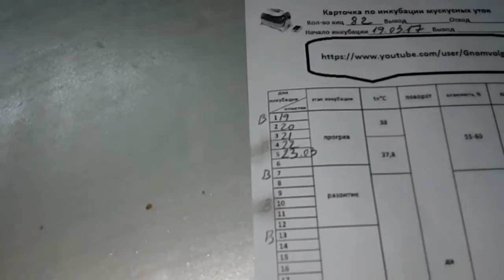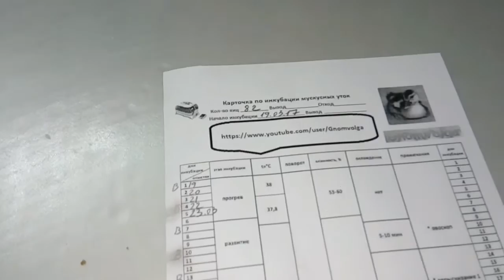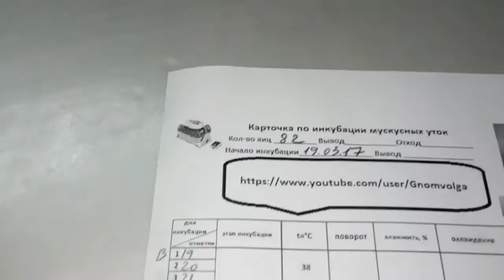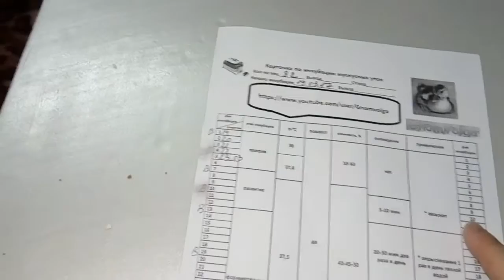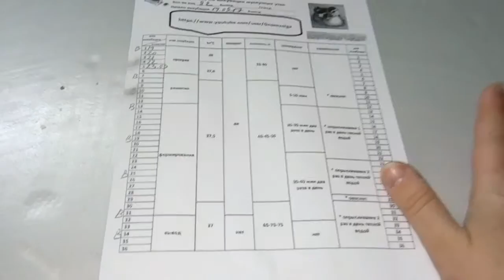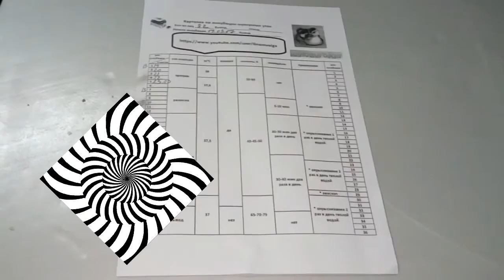Новый инкубатор зарядил мускусным яйцом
В свой новый инкубатор заложил яйцо мускусной утки - индоутки. Это двойная проверка, как оплода у уток, так и сама работа инкубатора. Но сразу отмечу на 5 день, инкубатор работает отлично и держит температуру суперски!

Век живи, век учись - и это чистая правда!